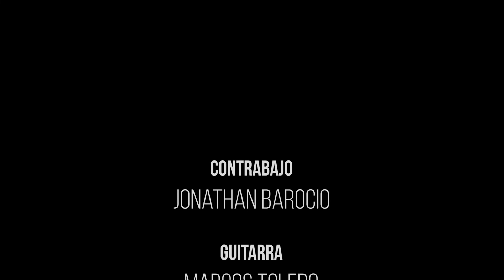Barocio, Toledo, Triay at CEIBA Studio (Full Session)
Longtime collaborators Jonathan Barocio, Marcos Toledo and José Triay play a trio set of music at CEIBA Studio.

Marcos Toledo - Guitar (@marcostoledomusic)
Jonathan Barocio - Double Bass (@jonathan_barocio)
José Triay - Drums (@triayjose)

Cameras and and video edition: César De Alba
Audio and mix: Luis Cedeño